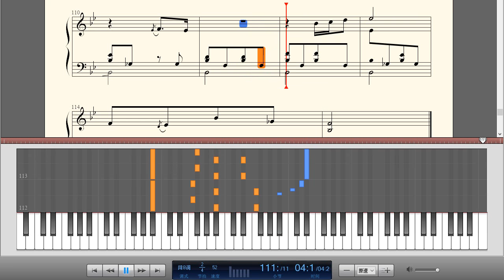薛之谦-《我知道你都知道》钢琴曲(Piano Music)-轻音乐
薛之谦清楚地知道自己是幸运的，回首过去一路走来，可能别人要花十年面对的人生挫折与变动，他只花了一半的时间便领略到其中的曲折跟意义，也明白了世上没有最好这件事，只有珍惜当下，努力面对眼前的一切才是最真实的。于是薛之谦选择全心全意投入创作、用自己的歌声回报所有爱护、支持他的歌迷及身边的亲朋好友。有了这些想法后，薛之谦创作了这首歌《我知道你都知道》。

作曲 : 薛之谦
作词 : 甘世佳
街角有人祝福
巷口有人哭
是不是感情就该有个胜负
你用浓妆来保护
想开口却忍住
我已没了退路 你却认输
我知道 你全都知道
保持沉默 你不想太计较
你看着我 就一个微笑
让借口变成煎熬
但我知道 都是我不好
你越不计较 越显得我渺小
你轻轻地 拉着我衣角
能让我还不至于 无可救药
街角有人祝福
巷口有人哭
你用浓妆来保护
想开口却忍住
让借口变成煎熬
我知道 我全都知道
一再忍让是你不想太计较